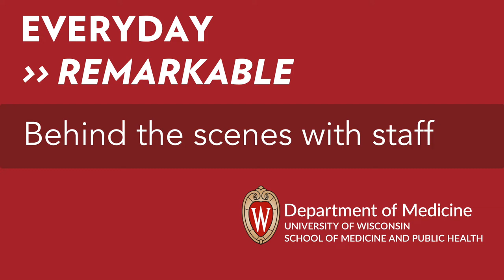Everyday Remarkable: Behind the Scenes with Research Scientist Jianhua Zhang, PhD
Our Everyday Remarkable series tells the stories of staff members within the Department of Medicine. Nearly 350 staff members on our team are dedicated to educating the next generation of physicians, advancing health, facilitating and conducting life-changing research, and ensuring the smooth operation of the largest academic department in the UW System. We’ll go behind the scenes with staff to give Vital Signs readers a glimpse into the roles, responsibilities, challenges, and joys that they encounter every day. Episode 3 shares the story of Cardiovascular Medicine senior scientist  Jianhua Zhang, PhD.